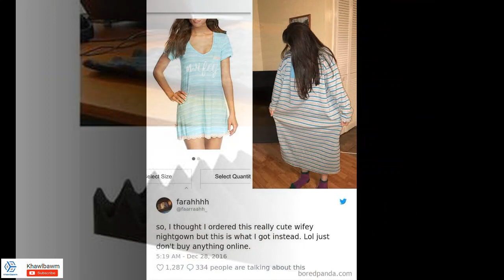Online Shopping Fails PART 7 | Khawlbawm Channel